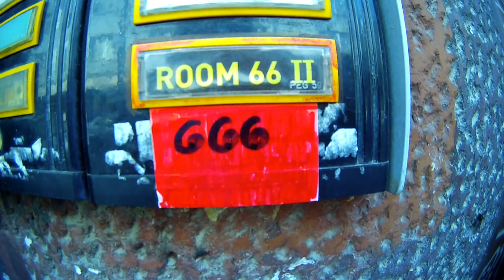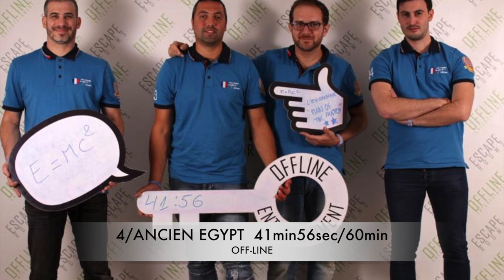CHAMPIONNAT DU MONDE ESCAPE GAME SOFIA BULGARIE 2018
Cette vidéo traite de SOFIA ESCAPE